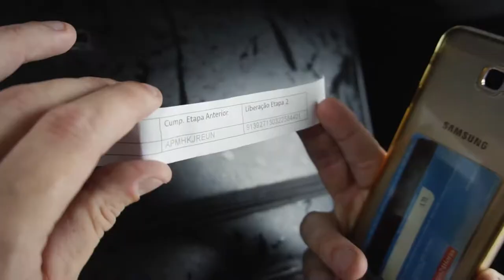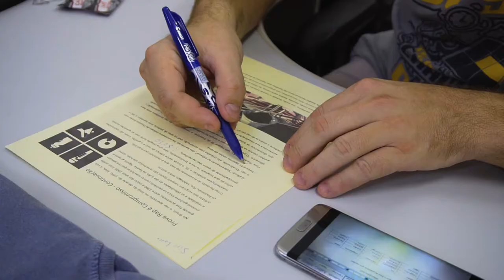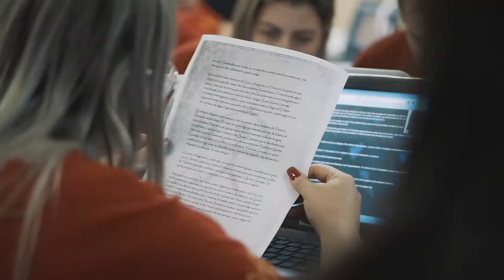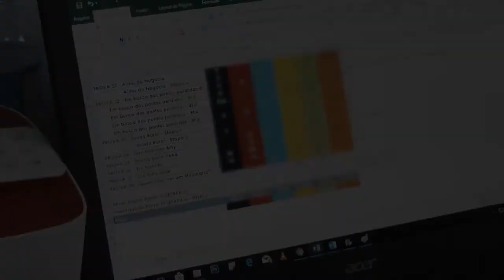Itajai Challenge 2018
Equipamentos para Gravação de Vídeos em 4k e 360° e edição de vídeo dinâmica.